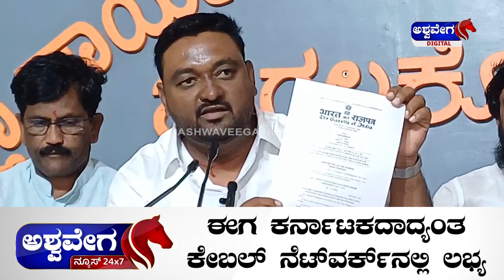Kodagu || ಈ ಸಮುದಾಯ ಮೊದಲ ಪ್ರವರ್ಗ 1 ರಲ್ಲಿ ಇತ್ತು || AshwaveegaNews24x7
In this important update from AshwaveegaNews24x7, we cover the significant news of a community in Kodagu being officially recognized as a Scheduled Tribe in Category 1. This change marks a major milestone for the community, reflecting their historical and cultural significance. Watch the video to learn more about this development, its implications, and the impact on the community.

📅 Date of Update: [ 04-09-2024 ] 📍 Location: Bengaluru, Karnataka